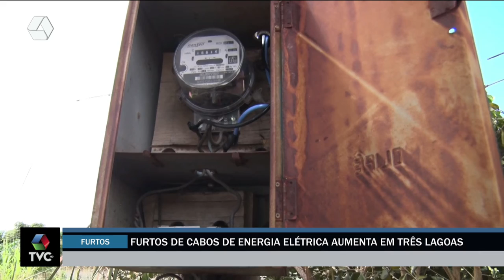Pulseira de Prata 06/05/2022